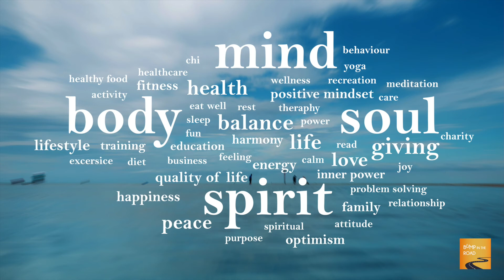Bernie Siegel, MD : Healer Extraordinaire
Bernie Siegel needs no introduction. For decades, his leadership in integrating mind/body medicine with patient care have been trailblazing.

Bernie believed in his patients, in the power of thought and prayer and in the importance of a patient’s attitude. Their story mattered, in their lives and in their healing.

Bernie was far ahead of the curve on mind/body medicine. For the full story and both podcasts, go